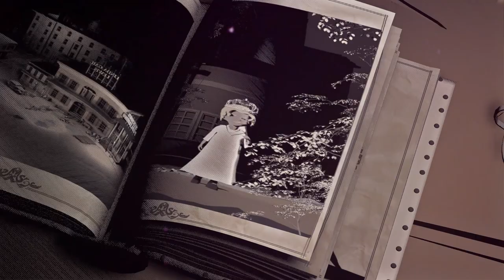Linda Gail Lewis - Oh Pandemic (New Animated Video from Callicore Studios)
This a new and original song written by Linda Gail Lewis (sister of Jerry Lee Lewis), about the 2020 Pandemic the whole world is currently experiencing. The song is available for download from iTunes, Bandcamp, and Amazon.

Directed by Laurent Mercier
Produced by Callicore &
The company / Danny B Harvey Music